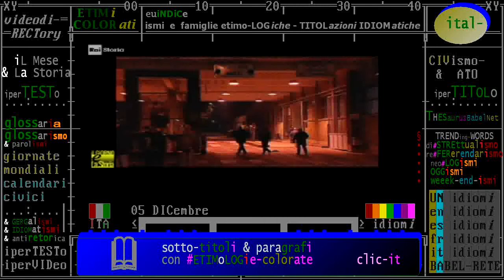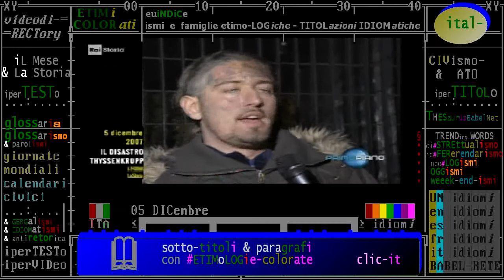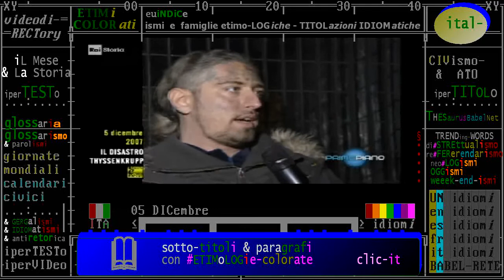§.2/- (disastri & Storia) 05 DICembre 2007 Torino: disastro nell'acciaieria Thyssenkrupp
§.1/- (disastri & Storia)  05 DICembre 2007 Torino: disastro nell'acciaieria Thyssenkrupp
:titolo: La tragedia della Thyssenkrupp
05/12/2007 Fiamme nell'acciaierie della ThyssenKrupp, a Torino. 7 operai sono morti investiti da un incendio provocato dalla fuoriuscita dell'olio bollente che serve per raffreddare i laminati. Gli operai si trasformano in torce umane, l'ultima delle vittime muore dopo 24 giorni di agonia. E' il piu' grave incidente degli ultimi anni.

Torino, incendio in acciaieria un operaio morto, sei in fin di vita ...
Cerca con Wikipedia ... L'incidente all'1.30 nella ThyssenKrupp. Investiti dall'incendio provocato dalla fuoriuscita ... TORINO - Fiamme nell'acciaierie della ThyssenKrupp, a Torino. Un operaio è morto ed altri sei ... (6 dicembre 2007). ...